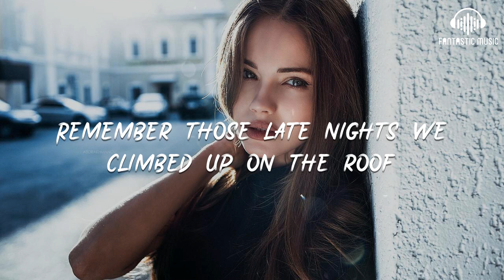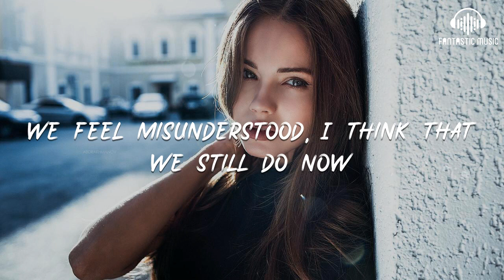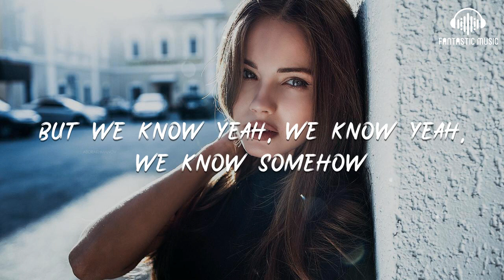Elin Bergman - Young For Good [ lyric ]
Elin Bergman - Young For Good [ lyric ] - lyric :

00:03 Come on let it go
00:05 Hey why we drown in wasted youth
00:09 Remember those late nights we climbed up on the roof?
00:13 A pack of cigarettes and worn out shoes
00:18 Just like we used to do
00:21 I'm changing yours like you love
00:24 We spit our worst three drinks and dollars

00:28 And nothing's ever as it seems
00:33 We've gone so far now
00:34 Mom and dad won't solve our problems
00:37 But we know yeah, we know yeah, we know somehow
00:42 If you're gone – I'll find you
00:45 Still the simple kids from the neighborhood
00:47 'Cause in our hearts we'll be young for good

00:51 Yeah if you're gone – I'll find you
00:54 Still the simple kids with a different groove
00:57 'Cause in our hearts we'll be young for good
01:01 Saved our money then packed our bags
01:08 In search of something new
01:11 Thought it would be easier in bright light city views
01:15 And now I've last figured out but 22

01:20 We feel misunderstood, I think that we still do now
01:26 We spit our worst three drinks and dollars
01:30 And nothing's ever as it seems
01:35 We've gone so far now
01:37 Mom and dad won't solve our problems
01:39 But we know yeah, we know yeah, we know somehow
01:45 If you're gone – I'll find you

01:47 Still the simple kids from the neighborhood
01:49 'Cause in our hearts we'll be young for good
01:54 Yeah if you're gone – I'll find you
01:57 Still the simple kids with a different groove
01:59 'Cause in our hearts we'll be young for good
02:04 No need to worry, don't worry now
02:08 Tried out the heartaches but we'll be fine

02:13 No need to rush it, don't hurry love
02:18 'Cause in our hearts we'll be young for good
02:23 Mom and dad won't solve our problems
02:32 But we know yeah, we know yeah, we know somehow
02:37 If you're gone – I'll find you
02:40 Still the simple kids with a different groove
02:42 'Cause in our hearts we'll be young for good

02:46 (We'll be young for good)
02:47 No need to worry, don't worry now
02:50 Tried out the heartaches but we'll be fine
02:55 (We'll be fine)
02:57 No need to rush it, don't hurry love
03:01 'Cause in our hearts we'll be young for good